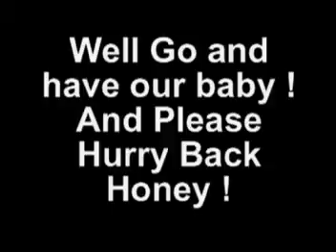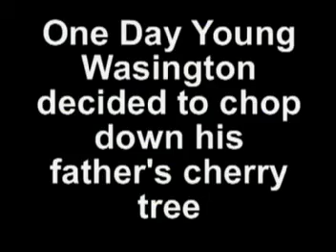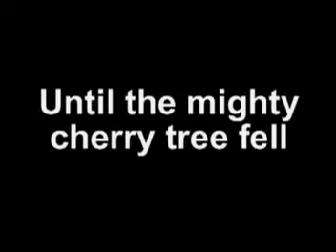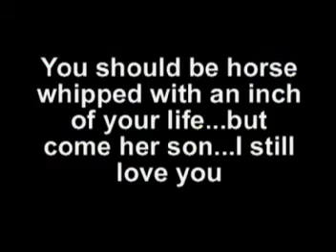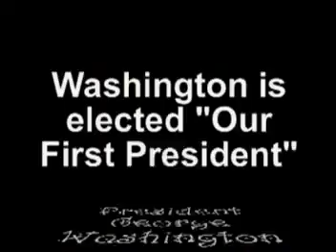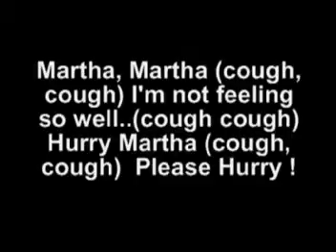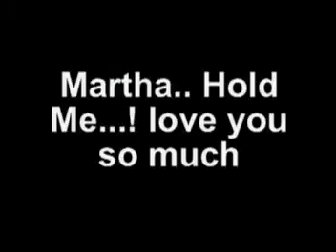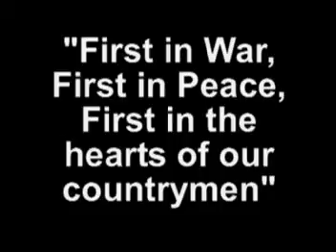2004 George Washington Silent Picture